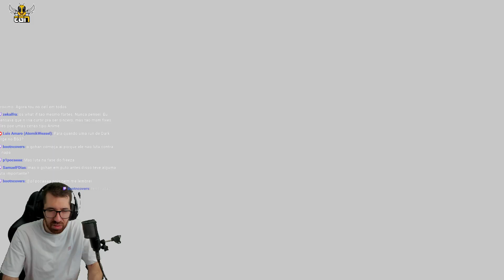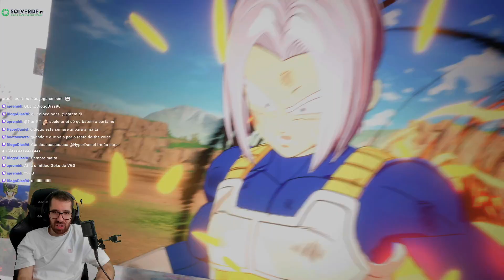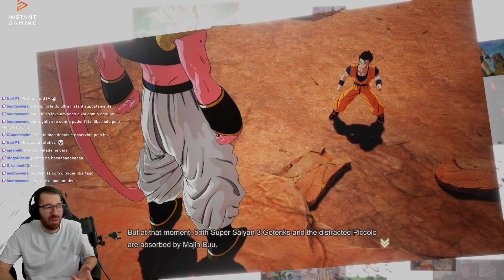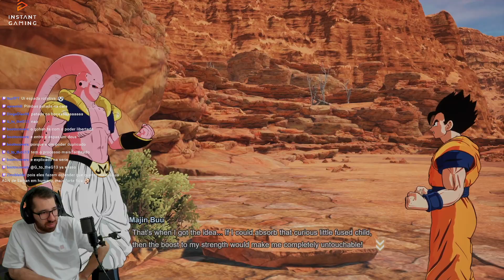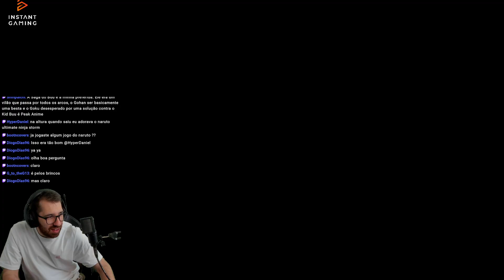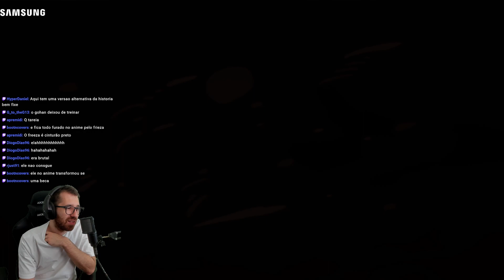FIZ A HISTÓRIA DO GOHAN NO DRAGON BALL!